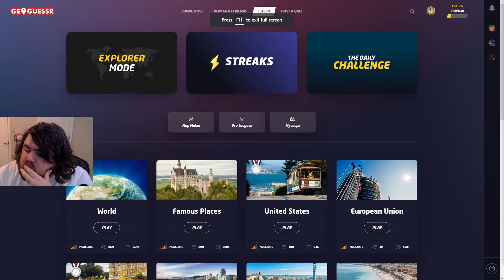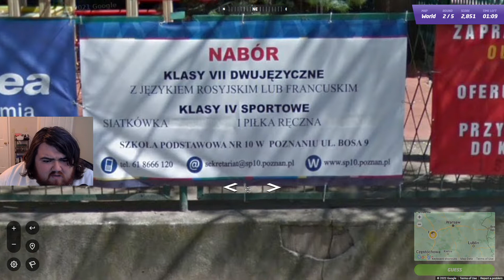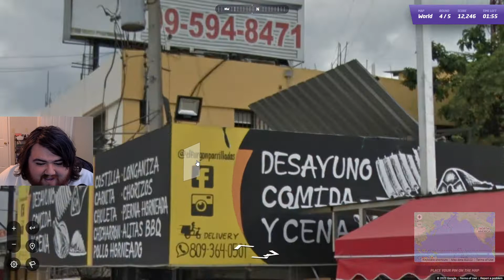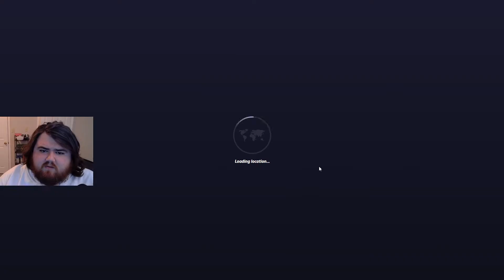Geoguessr Daily Ep 47 [6/06/22] Sun Delirium Gets Me The Win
Geoguessr is so much fun and I am glad you enjoy watching it. If you are reading this you are truly awesome!